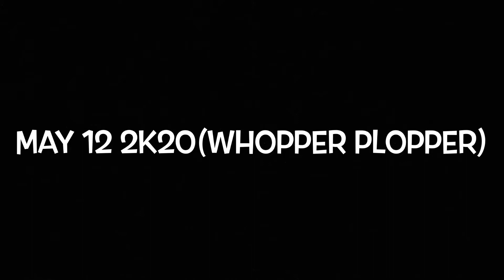May 12 2k20(WHOPPER PLOPPER)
Today I take you back again to another catch of a bass caught in a shallow Ditch using only a whopper Plopper 75 loon hope all enjoy 🤘🏽🤘🏽🤘🏽